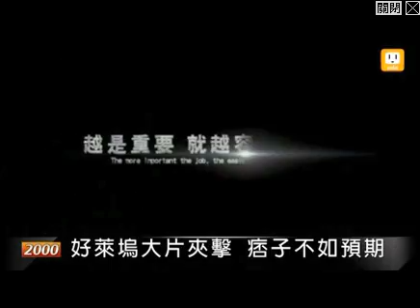20120217《陣頭》力壓《痞子英雄》 關鍵在劇情（小鬼黃鴻升）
國片熱潮持續延燒，小成本拍攝、沒有明星、沒有愛情元素的陣頭，觀影人數已經破百萬了，票房甚至衝破兩億，同時，成本較高、明星很多、場面又大的痞子英雄，卻不見得亮眼，是觀眾的味口改變了嗎？